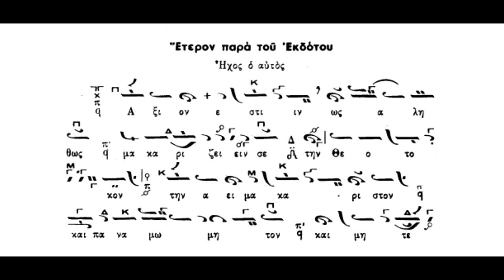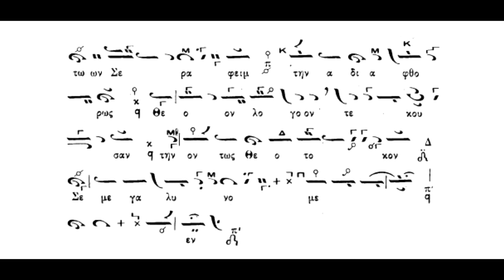Παραλλαγή,Άξιον εστίν,ήχος πλ.α΄,Α.Καραμάνη,Ερμηνεία ,Πανάρετος Φιλοθεΐτης(βιβλίον Α.Καραμάνη)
Παραλλαγή,Άξιον εστίν,ήχος πλ.α΄,Α.Καραμάνη,Ερμηνεία ,Πανάρετος Φιλοθεΐτης(βιβλίον Αθανασίου Καραμάνη)